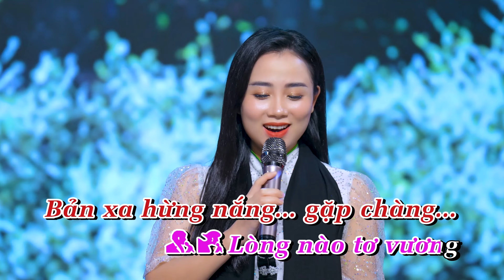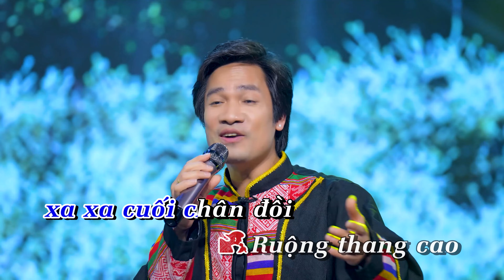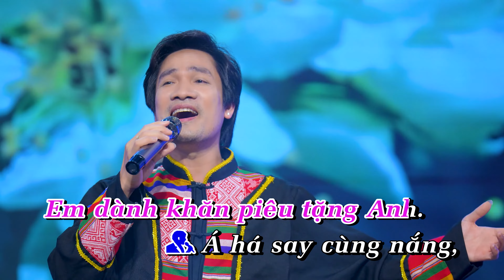KARAOKE ANH VỀ THEO NẮNG | Như Tài & Ngọc Liên | St: Minh Vy